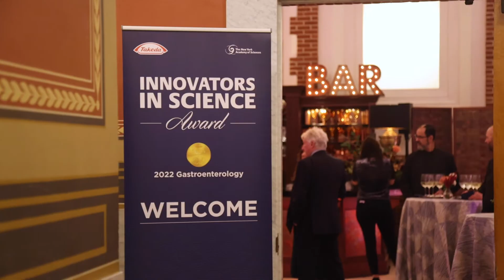Innovators in Science Award: 2022 Award Ceremony Highlights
Dr. Jeffrey Gordon and Dr. Elaine Hsiao were the winners of the 2022 Innovators in Science Awards in Gastroenterology. Takeda leaders, experts in the field of GI and members of the life sciences community, along with the New York Academy of Sciences, gathered at the Boston Public Library in October to celebrate the 2022 winners.